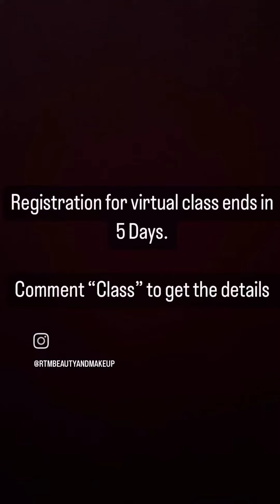light makeup 💄 Tutorial